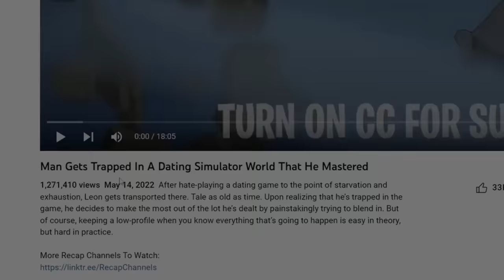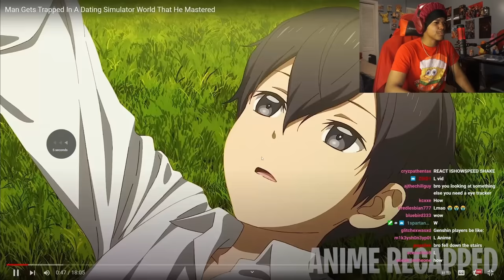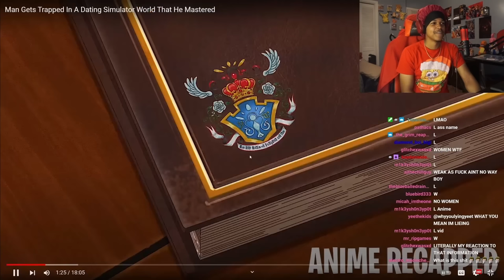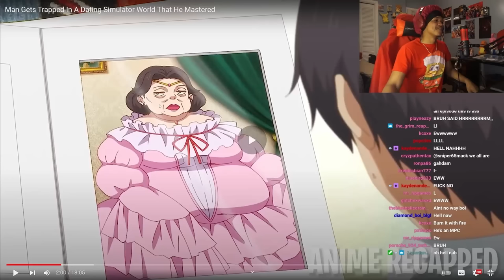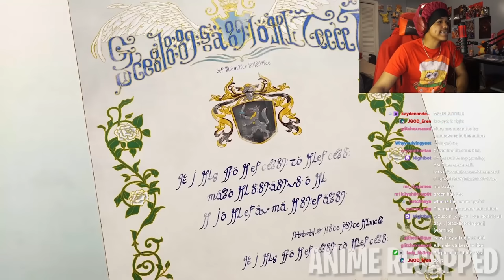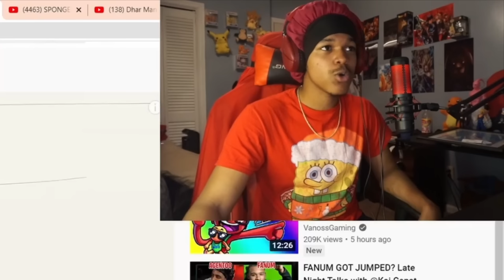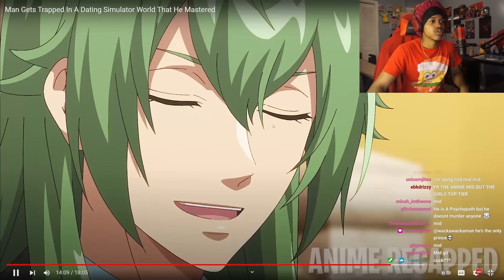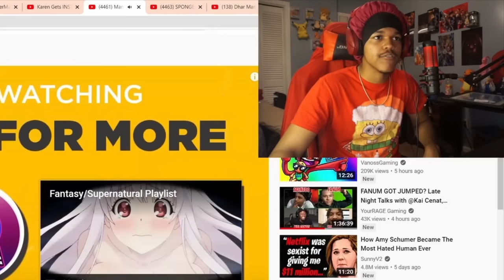Fantasy Anime Where Woman And Men Switch Roles